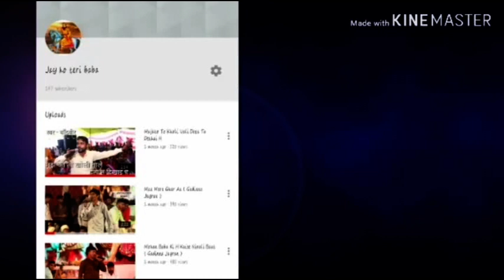Mere Gella Dhoka Kae Gya Re ( Baba Mohan Ram Jagran ) Gadinna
Meri gella dhoka karya re// chandveer jagran mandal // jai ho teri baba

और विडियो केसी लगी कमेन्ट करके बताये।

 Chandver Jagran Mandal

Singer - Chandveer ji

Shadev Musical Grup

Camera - Akshay Thakur

Sported By - Prince Thakur ( ChoTu )

Bhavan me jhulti jhula
Bhavan me jhula jhulti
Mata ke bhajan
Mata bhajan
Navratri bhajan
Special navratri songs